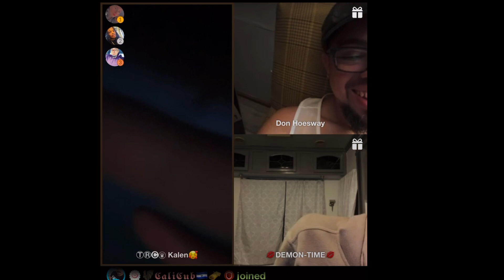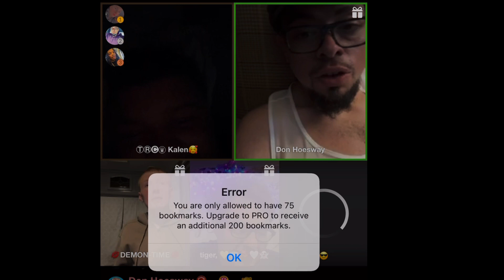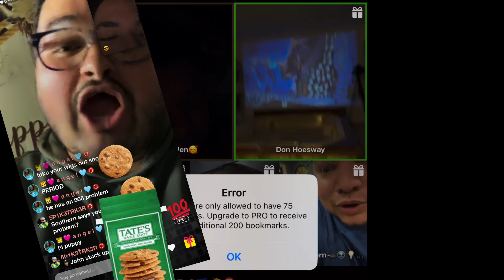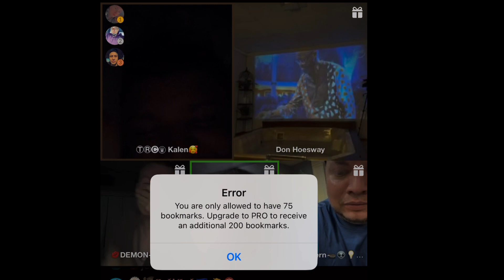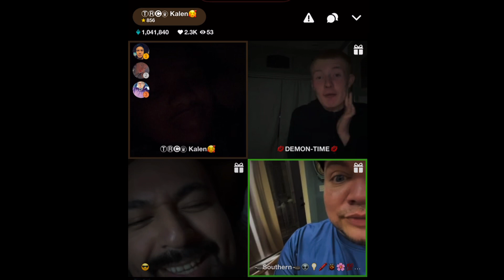The boy in the striped pyjamas